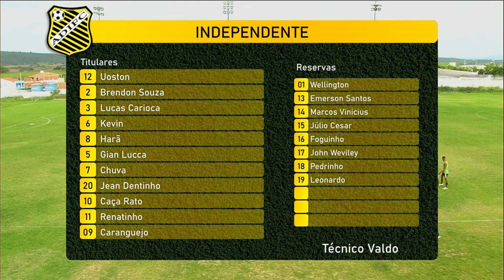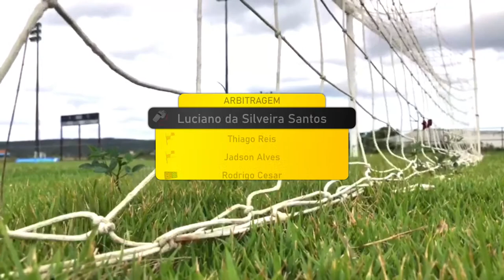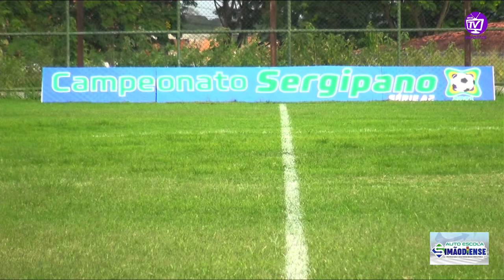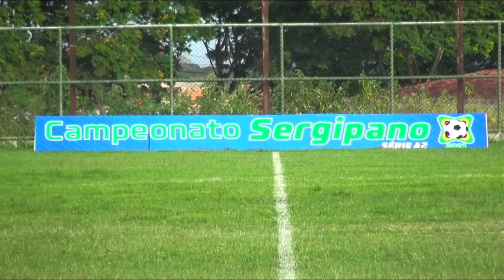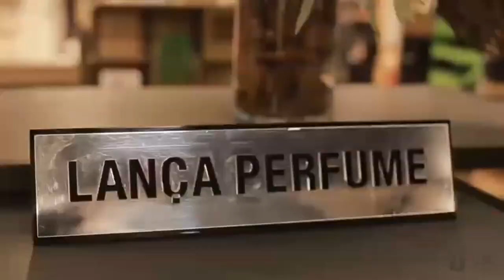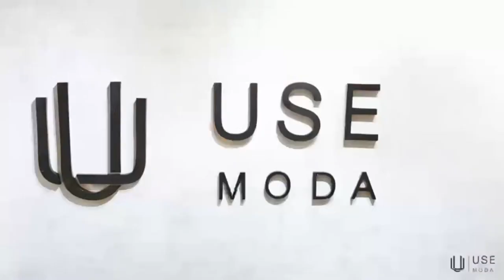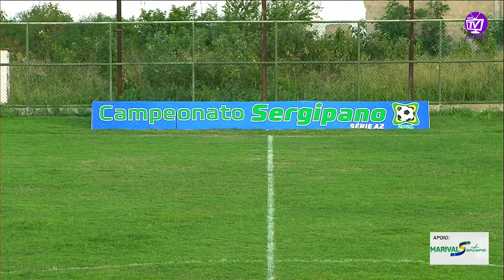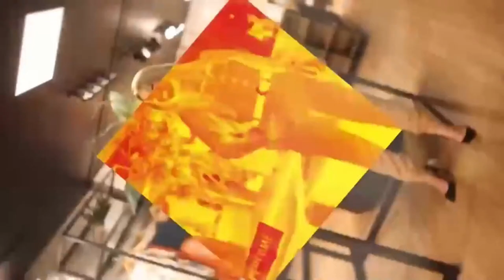INDEPENDENTE x SETE DE JUNHO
⚽🥅 Segue o Líder! Cumprindo o jogo de volta, o time do INDEPENDENTE recebe o SETE DE JUNHO neste domingo (07), e conseguindo a vitória já estará matematicamente classificado para a 2ª fase. Jogo válido pela nona rodada do Campeonato Sergipano Série A2 2021. 🏆

📆 07/11/2021    🕒15:00h

📍Estádio Estadual de Simão Dias